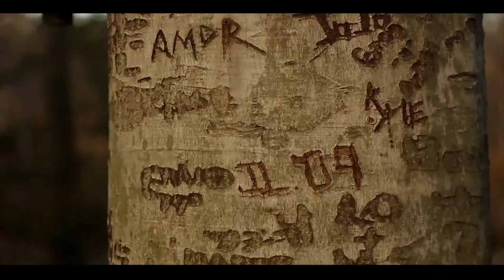Marvin Divine Dreamers Prod. by SimsBeats) (Music Video)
♦Marvin Divine